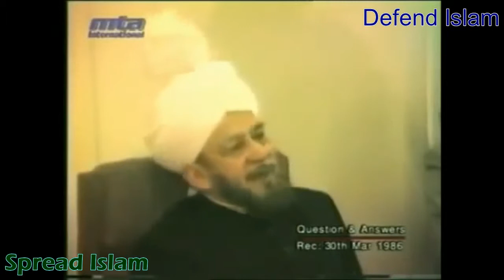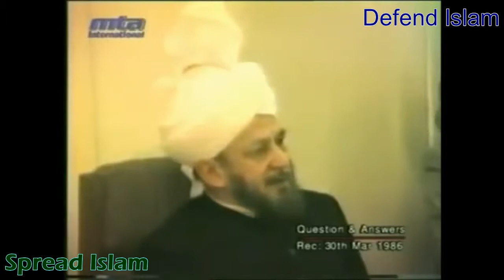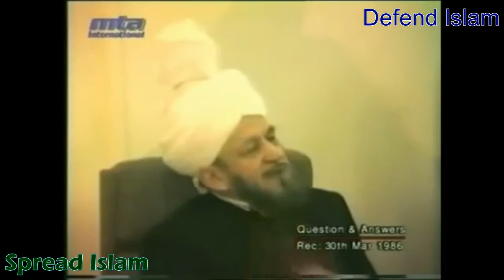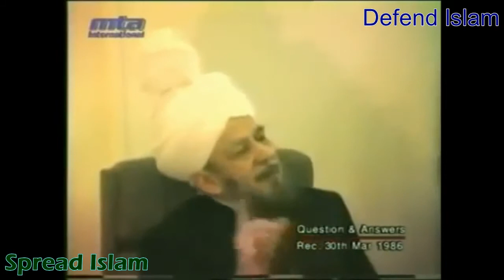Jihad Ki Haqeeqat Kya Hey? Haq Par Kaun Hey? Qadiani ya baqi sab?